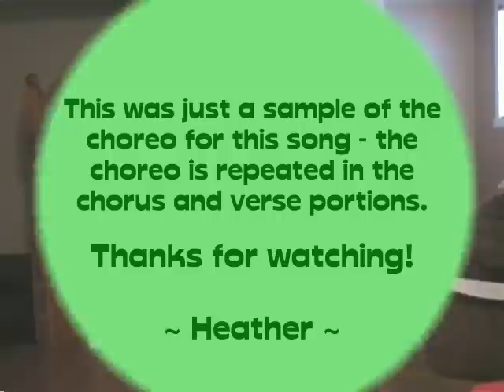Dance Fitness Choreo: Temperature